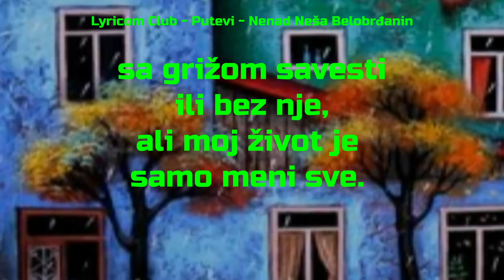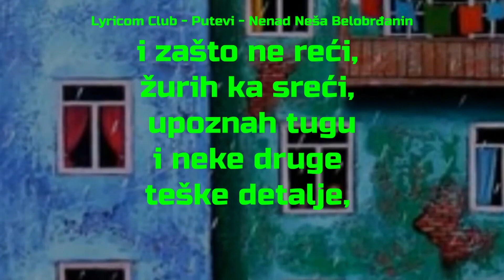PUTEVI - NENAD NEŠA BELOBRĐANIN - Najlepša ljubavna poezija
Pesma napisana o putevima života. Nekada nas na te puteve vode naše odluke, a nekada sudbina.
Na kojem god da ste putu od mene imate želju da vas prati dobro zdravlje i dobra sreća.